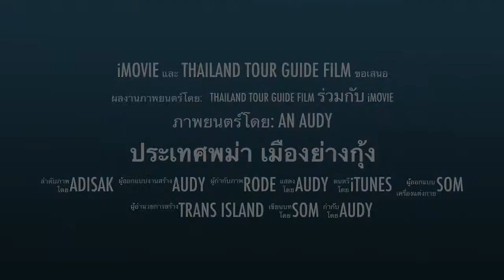ทัวร์พม่าวันที่8